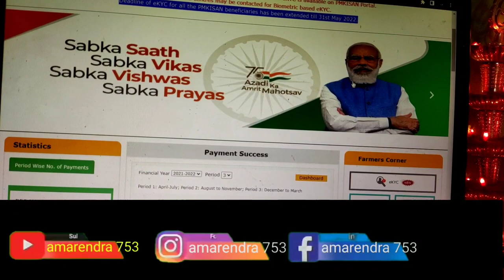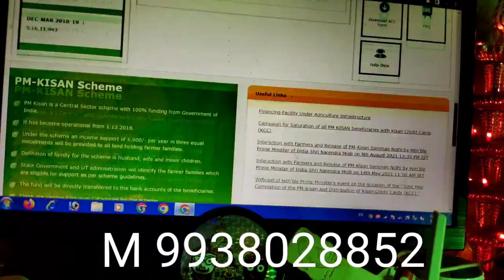Pm kisan kyc update 2022 how to kyc pmkisan complite process kyc online ekyc adhar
Your quires---
How do you do eKYC of PM-Kisan?
Can you do eKYC online?
How do I check my Kisan eKYC status?
How do you do eKYC OTP?
pm kisan.gov.in registration
pm kisan ekyc biometric
home pm kisan ekyc
e-kyc portal aadhar
aadhaar e-kyc otp
e-kyc online
pm kisan status 2021 check aadhar
pm kisan samman nidhi kyc login